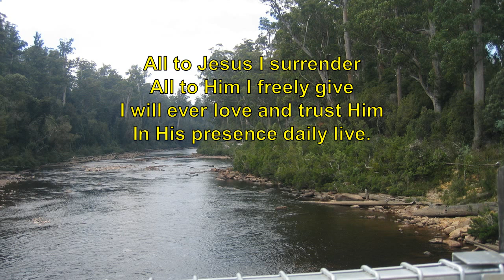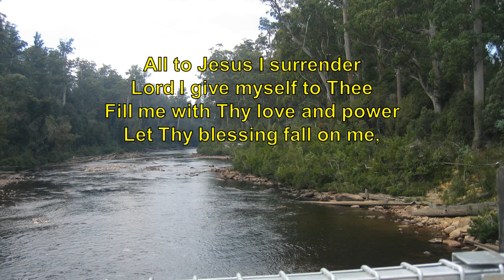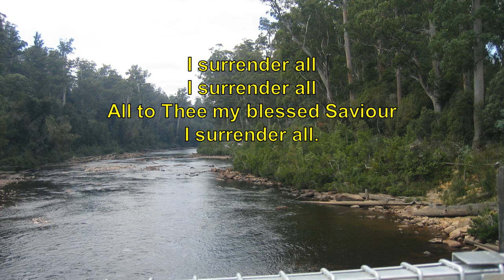All to Jesus I Surrender Organ HD W S Weeden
"Do not abandon yourselves to despair. We are the Easter people and hallelujah is our song." - Pope John Paul II